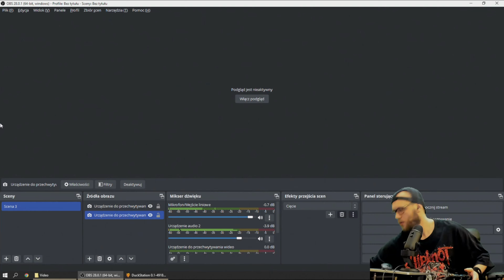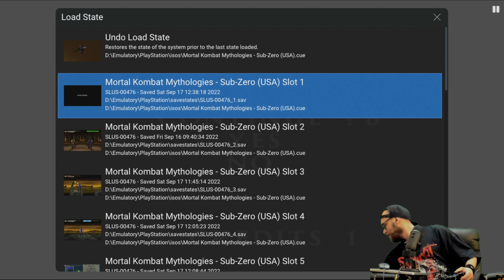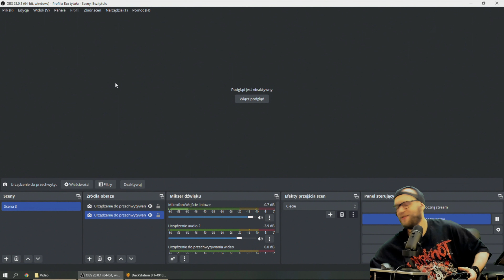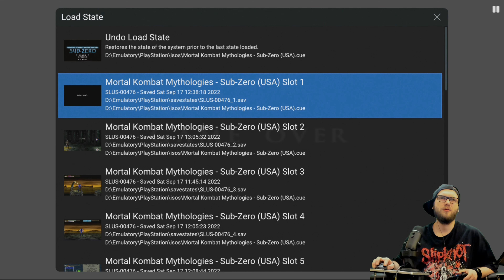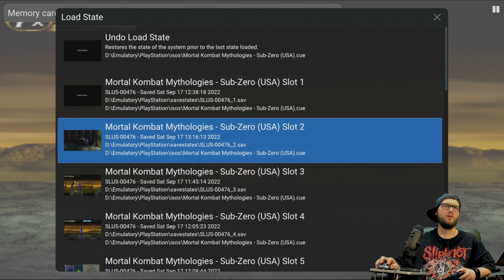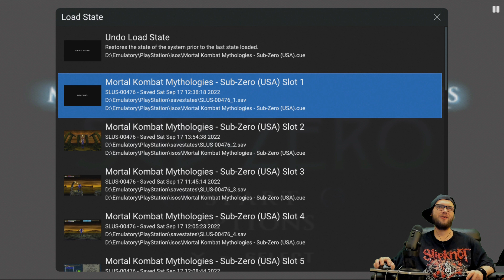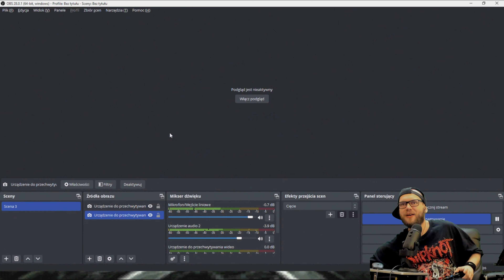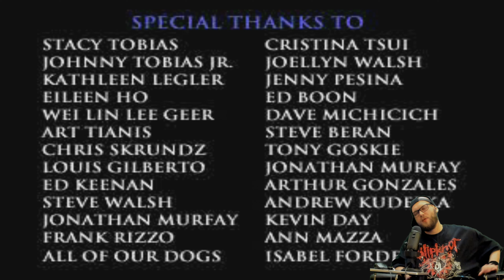Zagrajmy (i pijmy) w Mortal Kombat Mythologies: Sub-Zero Finał NAPISY PL (4K)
Sprzęt który używam:
Elgato Game Capture 4K60 S+,
Logitech BRIO 4K,
Greenscreen